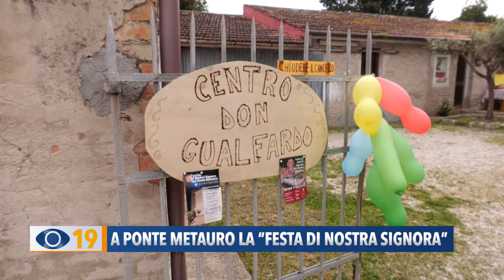Fano: a Ponte Metauro la "Festa di nostra Signora"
Sante Messe, pesca di beneficenza, giochi e un accampamento del gruppo storico 'La Pandolfaccia'. Celebrata a Festa della Madonna del Ponte Metauro a Fano.